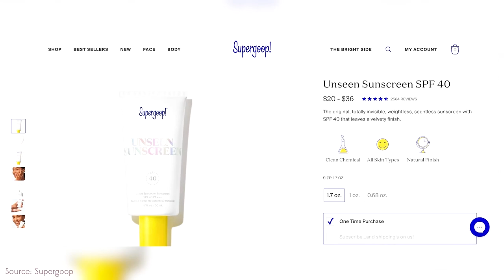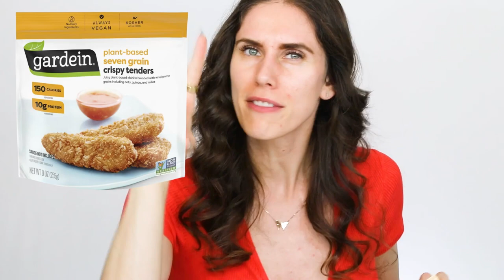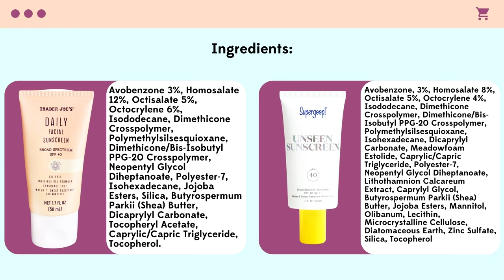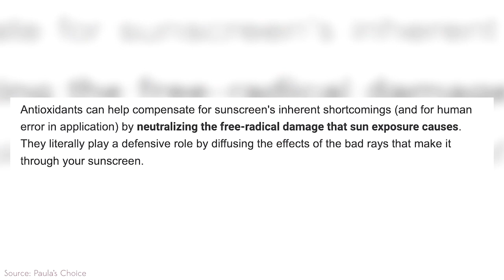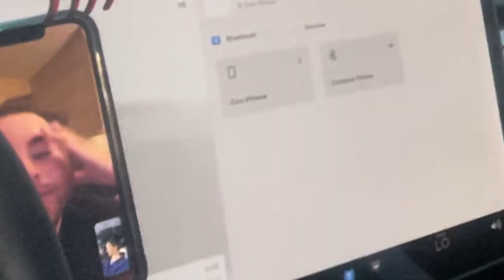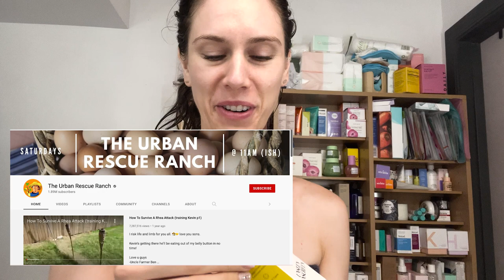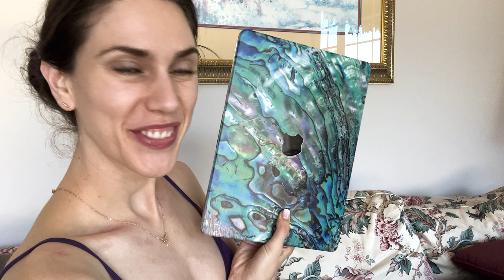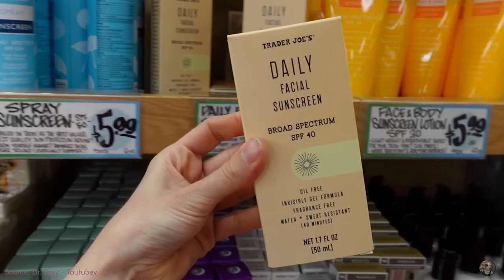Is This $9 SPF A Dupe For Supergoop’s $40 Unseen Sunscreen?! Testing Trader Joe’s Clear SPF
Products Mentioned:
Trader Joe’s Daily Facial Sunscreen
Supergoop! Unseen Sunscreen

▷ 3 ACNE Products I Recommend Most Often For Blemish Prone Skin